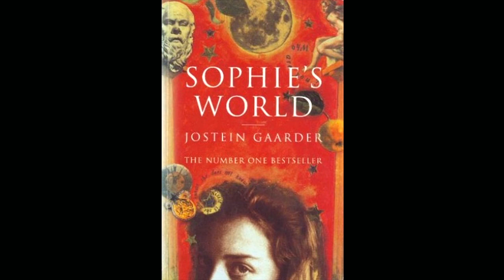Sophie’s World - Ch. 24 The Enlightenment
Really sorry that this one took as long as it did! Personal life has been getting a bit difficult to handle lately, but I hope to be back to the regular swing of things soon. I'm very excited to finish Sophie's World, and am equally excited to find out where we (you and I) go from here!